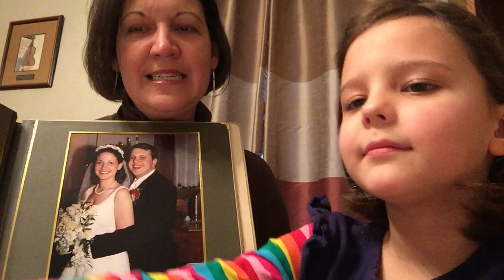St. Terrence Faith Formation Video-3